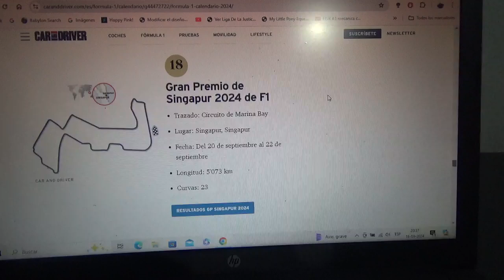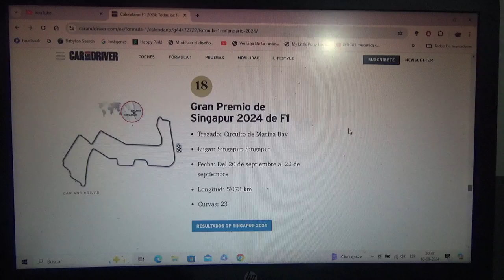Previa GP de Singapur 2024 de F1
Una breve previa de lo que será la competencia nocturna en el Circuito Callejero de Marina Bay para el Gran Premio de Singapur de la Temporada 2024 de la Fórmula 1